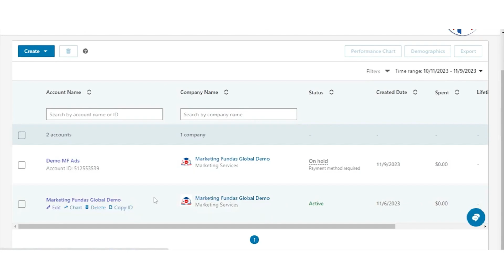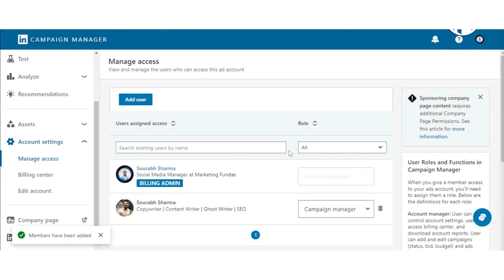How To Give Access To LinkedIn Ad Account & LinkedIn Company Page | SIMPLE STEPS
Learn how to grant access to your LinkedIn Ad Account and LinkedIn Company Page in just a few easy steps. This tutorial will walk you through the process of adding team members or collaborators to manage your LinkedIn advertising and company page efficiently.